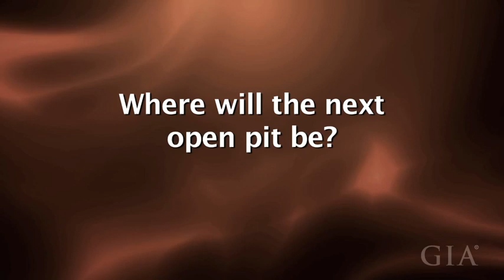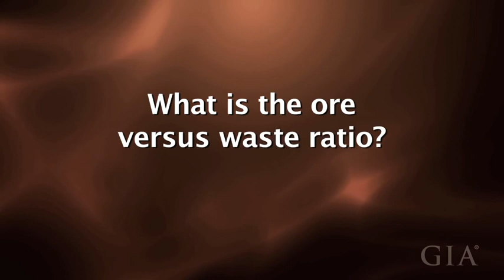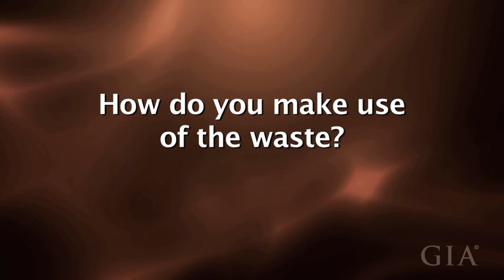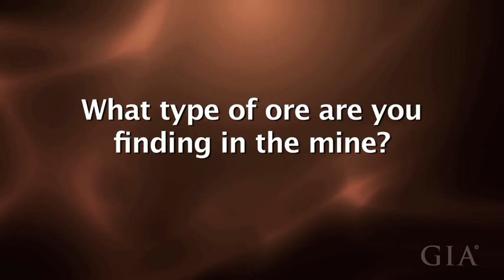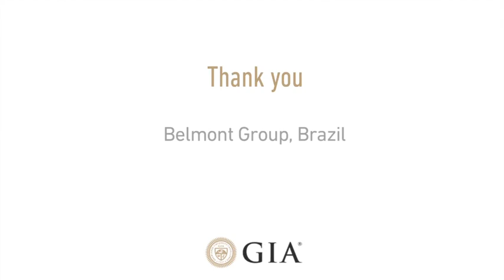Open-pit Mining at Belmont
Marcelo Ribeiro describes open-pit mining operations at the Belmont emerald mine.